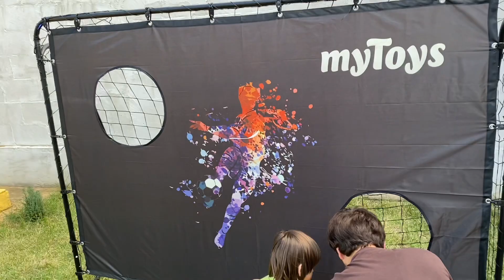The first soccer goal⚽️🤙